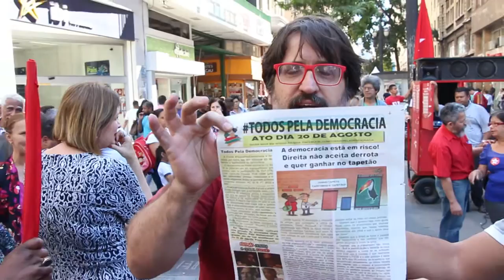Partido dos Trabalhadores na Rua | João Bravin